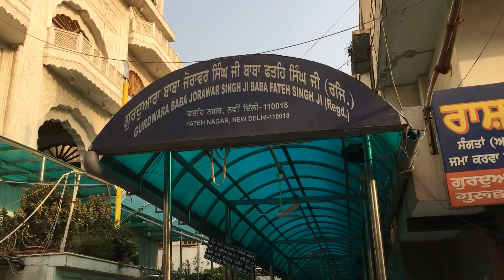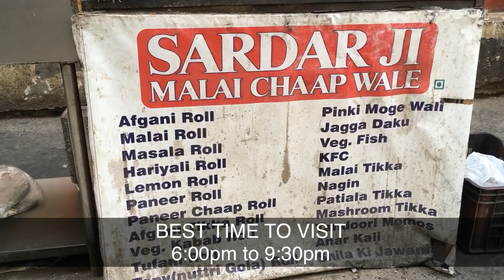Street Food outside Fateh Nagar Gurdwara, New Delhi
In this vlog we have reviewed 3 veg food items available outside Fateh Nagar Gurdwara, New Delhi.

Sardarji Food Outlet,
Block D, Gopal Nagar, Fateh Nagar, New Delhi, Delhi 110018

For more food and drinks reviews, check my food blog